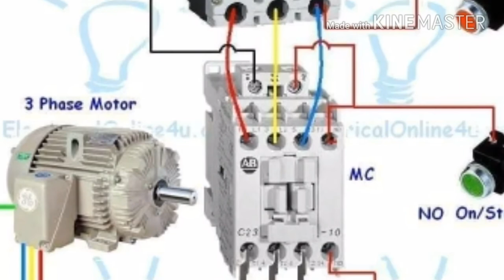electrician in sharjah | electrician near me 0558193318 al taawun al majaz al khan Sharjah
What is an electrician in sharjah? Electricians are responsible for inspecting, testing, repairing, installing, and modifying electrical components and systems.  general work at homes, businesses, and generally work as contractors.They install and maintain the wiring and control equipment through which electricity flows.All type of electical works services.electrician in Sharjah.  Electrical work should only be carried out by licensed electricians in Sharjah. We have licensed professionals. Do your research.electrician Mubarak electrical work 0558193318 / 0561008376
business title
electrician in Sharjah
Primary category
Electrical installation service
Electrician
Let customers see your business location
Public transport stop Jamal Abdul Naser Street Al Majaz 2 Sharjah
Service areas
Al Majaz - Sharjah - United Arab Emirates
Al Khan - Sharjah - United Arab Emirates
Al Taawun - Sharjah - United Arab Emirates
Profile short name
electricianinsharjah